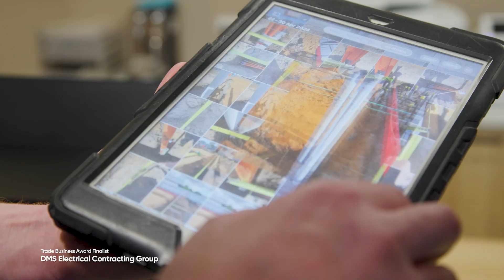2024 Central Highlands Water Trade Business Award Finalists